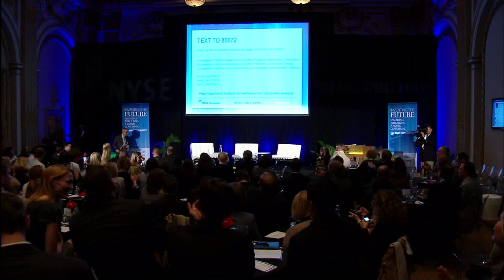NYSE Euronext Executive Marketing Summit Session 2 KEYNOTE PANEL -- Moderated by Simon Constable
NYSE Euronext, in conjunction with The Wall Street Journal and Interbrand, will host its third-annual Executive Marketing Summit.   This half-day conference entitled, "Inventing the Future: The Essentials to Building a World-Class Brand," will bring together top marketing professionals with leading practitioners from the world's premiere corporations to examine top-of-mind advertising and marketing trends.
KEYNOTE PANEL -- Moderated by Simon Constable
Jez Frampton, Global CEO, Interbrand
Joseph V. Tripodi, EVP & Chief Marketing & Commercial Officer, The Coca-Cola Company